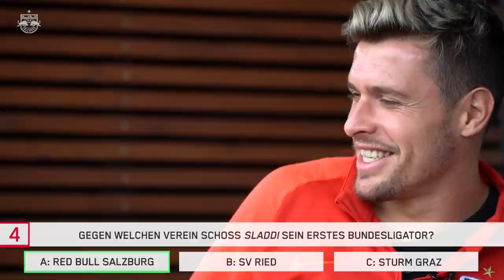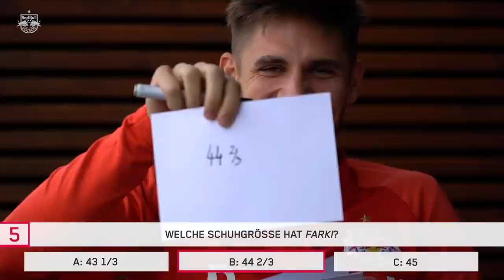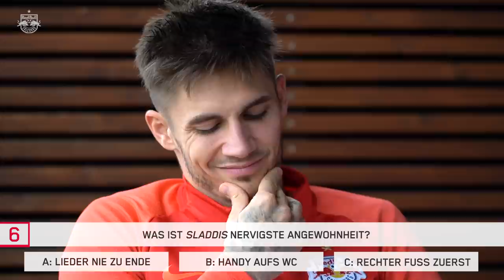"Welche Serie schaut Farki am liebsten?" | Teammates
Wie viel weiß Farki über Sladdi und umgekehrt?